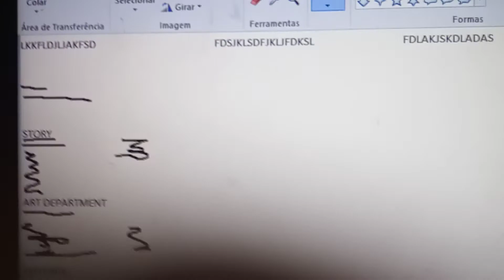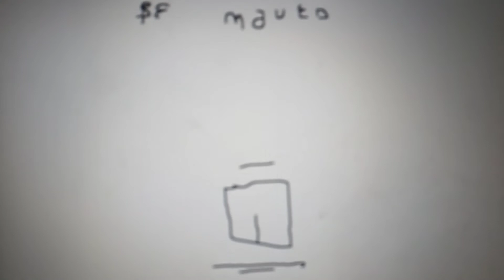Crotosachos créditos finales